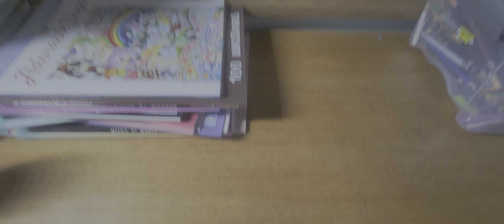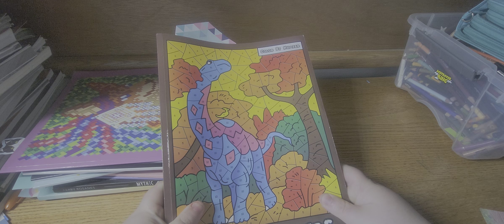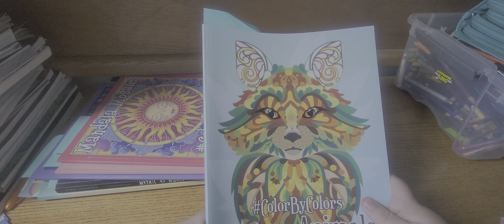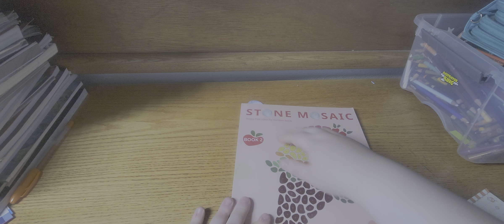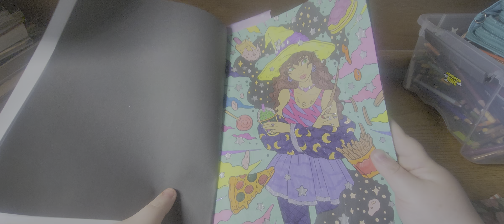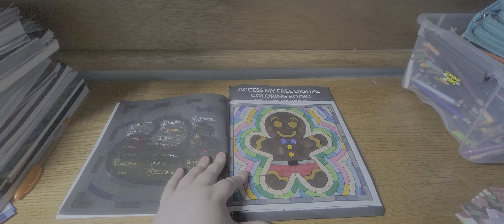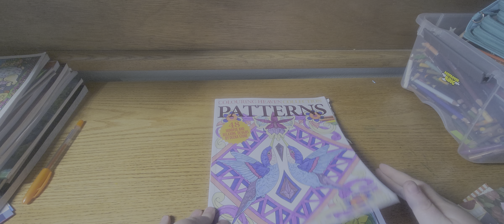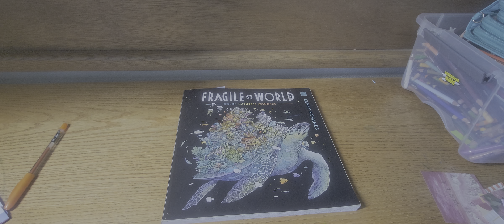Finished pages for June 2022